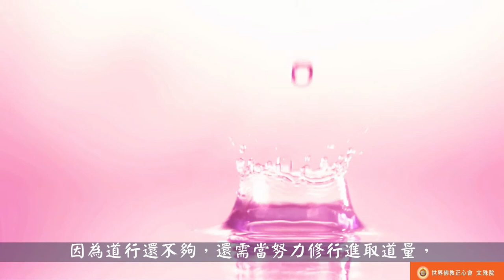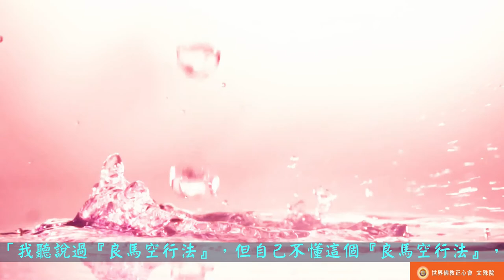世界佛教正心會Youtube頻道 | 聖德高僧們的重要答覆(農曆正月二十五：第二十五道答案)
農曆正月二十五
第二十五道答案：

「良馬空行法」是藏密中的法，在升空步雲初段，雖然是掛聖字孺尊，可是建立不了內密壇場的，只比神話故事西遊記的孫悟空駕的畚箕雲高超一些，因為道行還不夠，還需當努力修行進取道量，必須證到三段金釦以上的大聖德，才能有建立內密壇場的聖量。南無第三世多杰羌佛說：「我聽說過『良馬空行法』，但自己不懂這個『良馬空行法』，除了自愧法不如人，就是知道修行才是根本，你們想要學這個法，就求另外大聖德吧！」

2018年3月12日